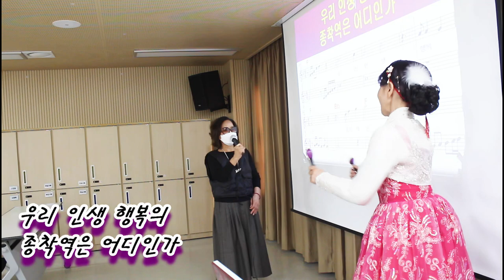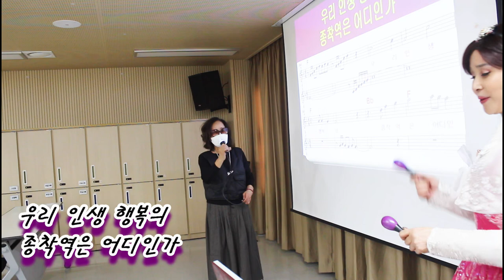행복의 종착역#이길구 회장님@초아강@강정숙@노래교실@상계5동 주민센터@원곡 현정@작사 강정숙@작곡 한동한@2023년01월16일